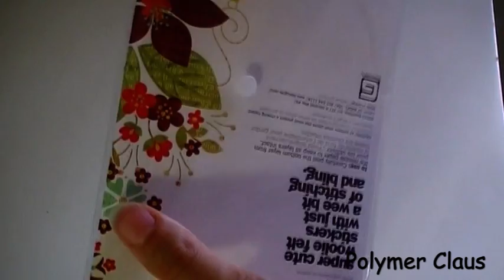Ultimi acquisti scrapbooking: punch stonda-angoli, timbrino e adesivi.